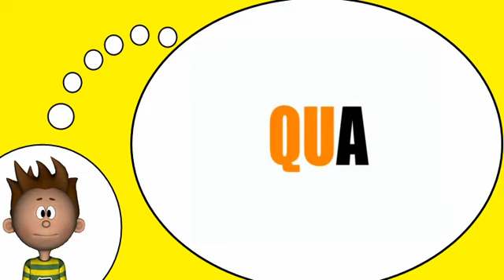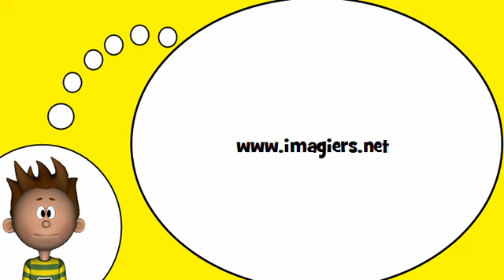أنا أحب الفرنسية = المقاطع مع # س